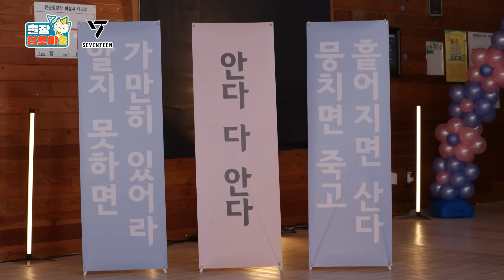[sub]🧳💎EP.1-3ㅣ걱정마세요 진짜 싸워요^^ (시끌) 인물퀴즈 (시끌) | 🧳출장십오야2 x 세븐틴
출장십오야 세븐틴편은 5/5(금)부터 3주간 채널십오야 유튜브에서 매주 밤 11시에 공개됩니다💖

Game Caterer x SEVENTEEN will be released on YouTube for 3 weeks💖

💎5/5(FRI) 23:00(KST) - EP.1
💎5/12(FRI) 23:00(KST) - EP.2
💎5/19(FRI) 23:00(KST) - EP.3